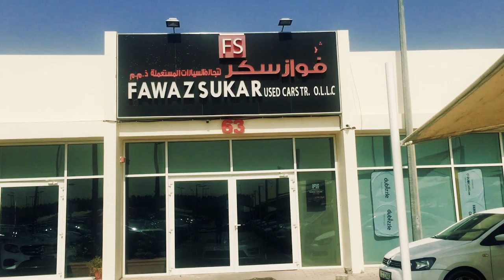Fawaz Sukar Used Cars in UAE | YallaMotor.com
Located in Sharjah's Souq Al Haraj, Fawaz Sukar is a prominent car dealer that stocks the most sought-after cars in the country. A few models include the popular Mercedes-Benz E-Class, Porsche Panamera, and BMW X5, amongst many, many others.

To find a full listing of Fawaz Sukar's cars, head on over